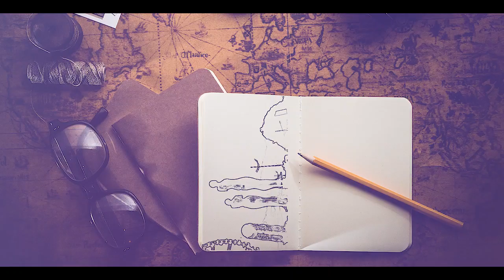MBBS Student turned a Restauranteur In Batumi | Indian Vlogger Akshat Discovers Georgia (EN Subs)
In this episode, I meet Neelansh - an enterprising Indian MBBS student in Batumi. He is impressive with his intelligence as well as humility and courage!
He is not just being financially independent and learning important lessons of entrepreneurship early but more importantly feeding himself and his fellow students well with some awesome Indian food! And not to forget, all the Tourists and Georgians he is introducing Indian cuisine to! 😊😊😊
Hats off! 👏👏👏

Your subscription is my reward to motivate me for the effort that goes into making these videos. More episodes coming in this series soon. Leave your feedback in the comments! Looking forward to your love :)

I, Akshat Agrawal, am an Indian travel vlogger from Delhi in India. I vlog in Hinglish (Hindi and English) and intend to bring great travel experiences to you via my Channel AkshatDiscoversTheWorld from my unconventional journeys to destinations across the world! The videos have English Subtitles for ease. I love taking to people during my travels and understand the way of life for the local people and their culture. Let's embark on this exciting journey together! :)